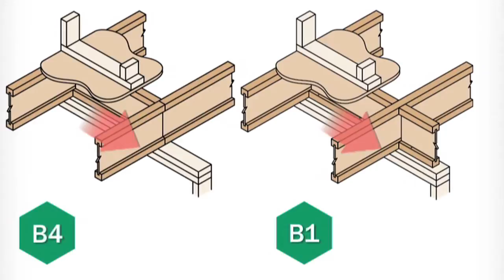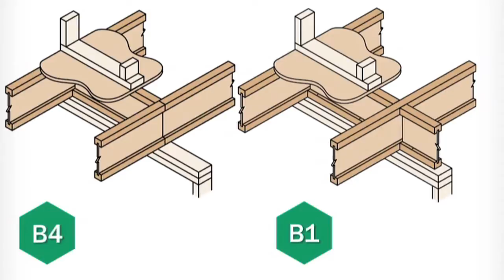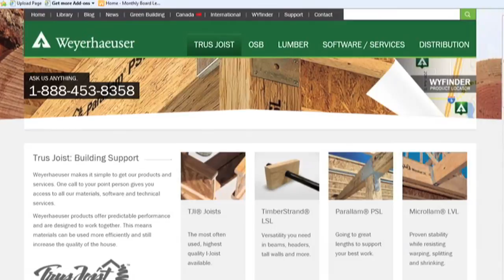Detail B4 - Trus Joist EWP Floor Installation Guide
Proper use of blocking panels at intermediate bearings to transfer the load around TJI floor joists.